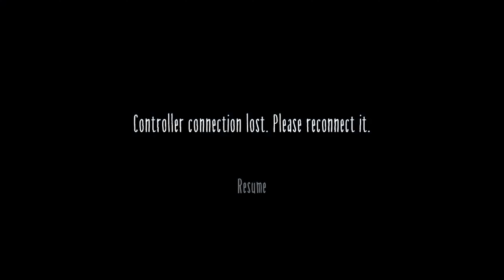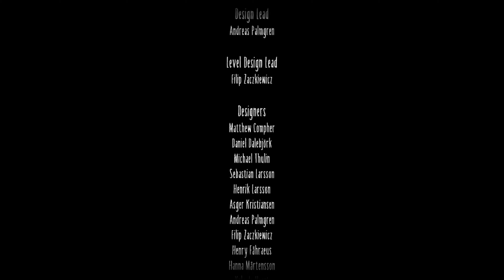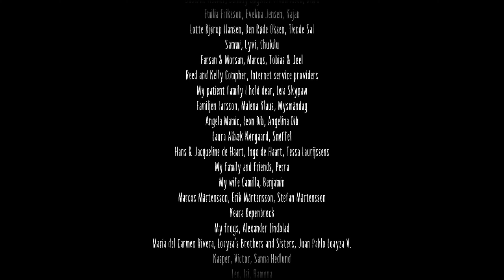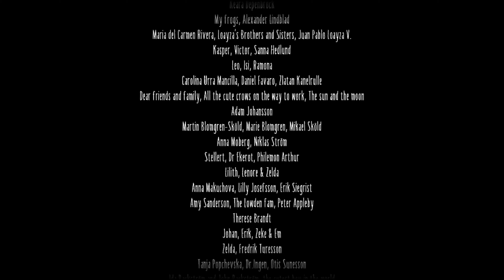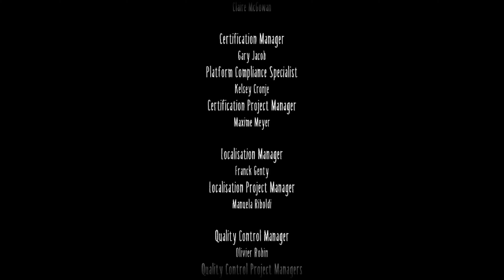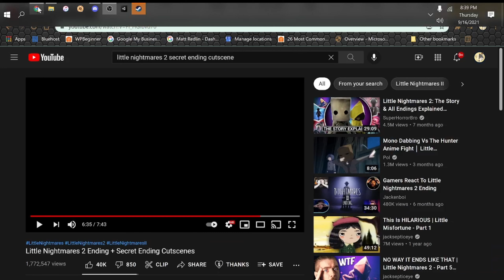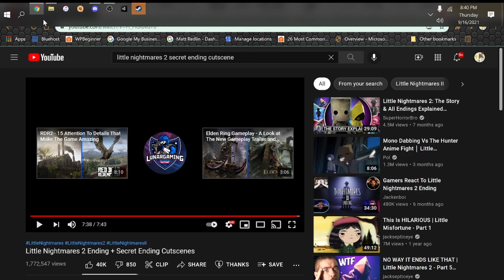Little Nightmares II (Finale)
for the second half it didn't pick up my microphone.